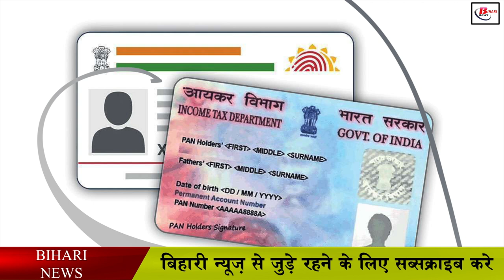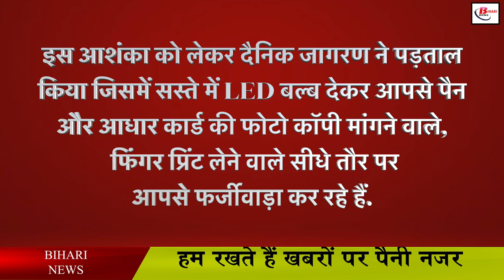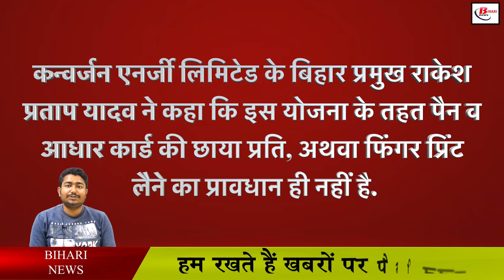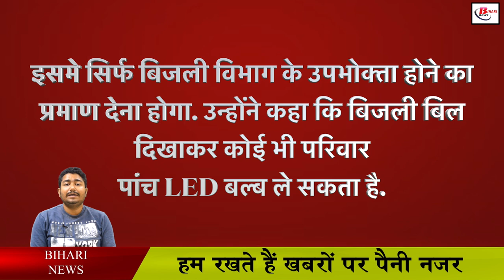आधार और पैन कार्ड देकर 10 रुपया में बल्ब लेने वाले हो जाए सावधान